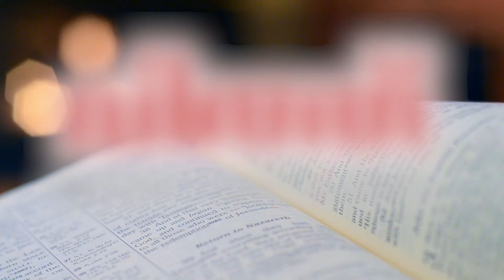വിത്ത് - അനുദിന വചന വിചിന്തനം- 30 August 2022 @Daily Bible words @DAILY WORD # @Holy Bible ​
Daily word
# @DAILY WORD ,

30 August 2022